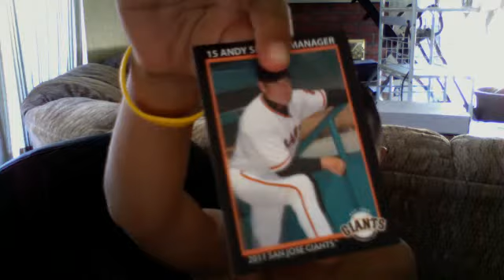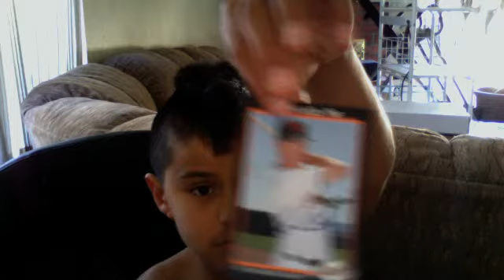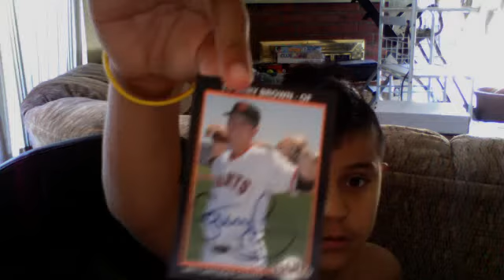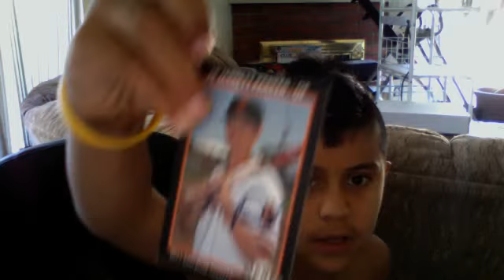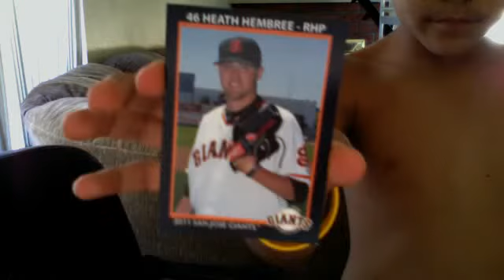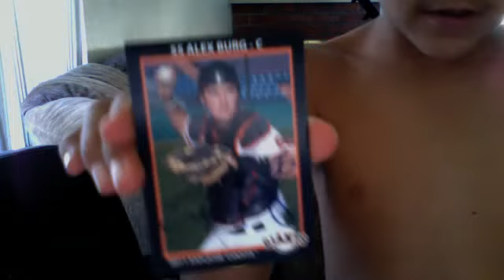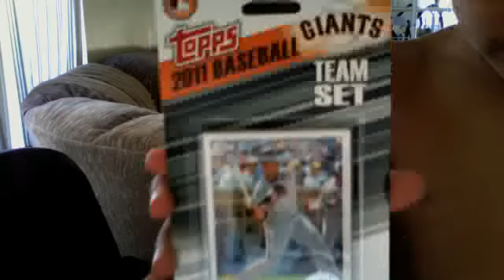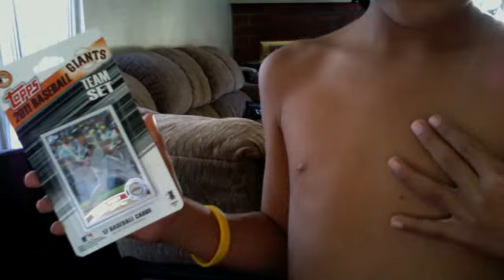sj giants team set some auto